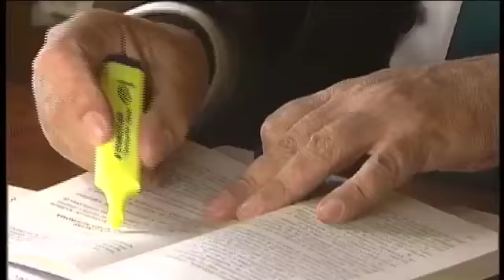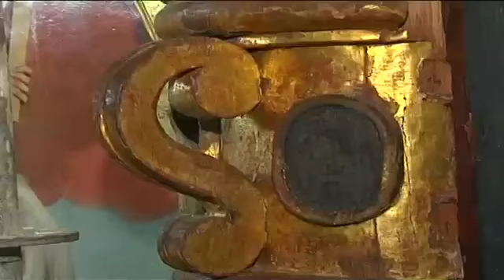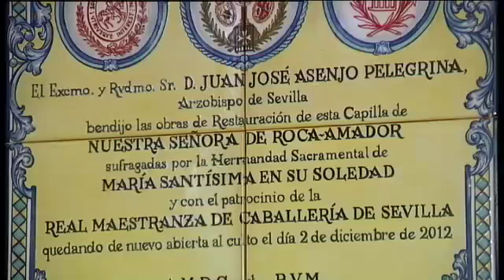TESTIGOS HOY (CSTV) DEFENSOR DEL PUEBLO Y RESTAURACIÓN DE ROCA-AMADOR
En nuestra entrevista de hoy contamos con el testimonio del defensor del pueblo andaluz, el sacerdote gaditano José Chamizo de la Rubia. En la actualidad se encuentra a la espera de que el Parlamento de Andalucía designe a su sucesor, después de 17 años al servicio de los ciudadanos en esta instancia por la que pasan miles de quejas y propuestas de los andaluces.

La devoción a Ntra. Sra. de Roca-Amador es una de las más primitivas de la zona comprendida en el antiguo reino de Sevilla. Traída a la Península desde Francia por los caballeros que participaban en la Reconquista, cuenta con una capilla en la parroquia sevillana de San Lorenzo. La capilla acaba de ser restaurada en un ejemplo de implicación de intereses privados (Hermandad de San Lorenzo y Real Maestranza de Caballería) en favor del mantenimiento de un rico patrimonio religioso. El profesor Juan Abad nos muestra los detalles de esta actuación.